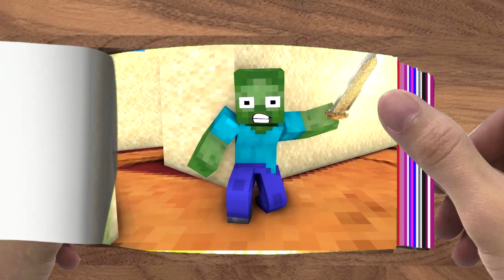FLIPBOOK Monster School Attack On Titan With New World Minecraft Animation003